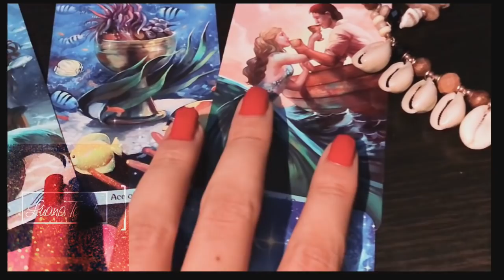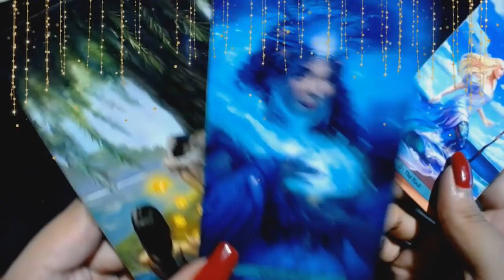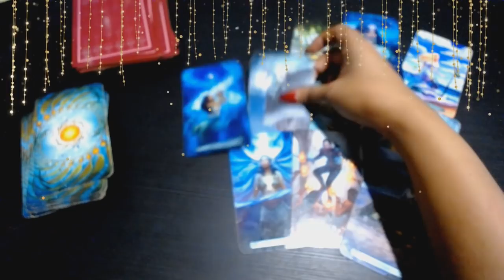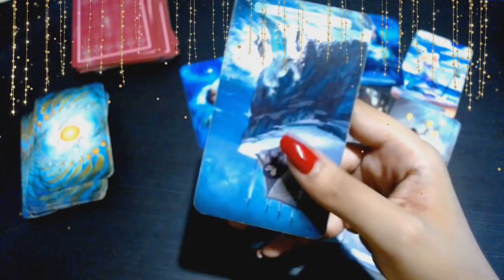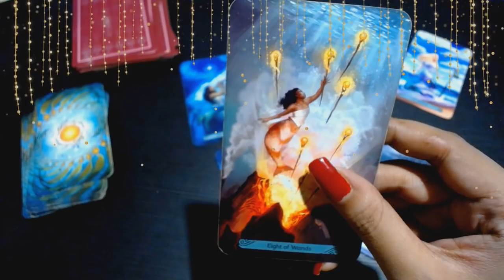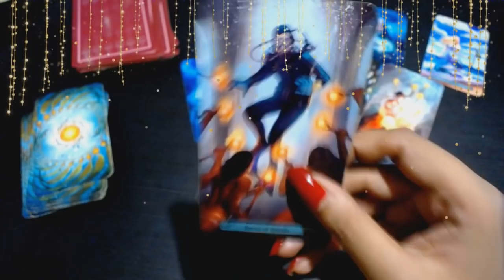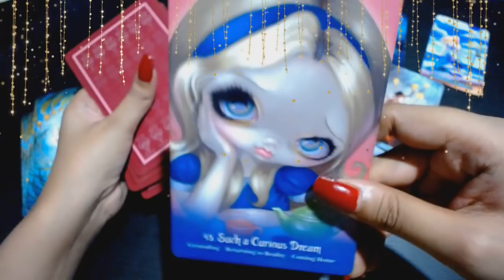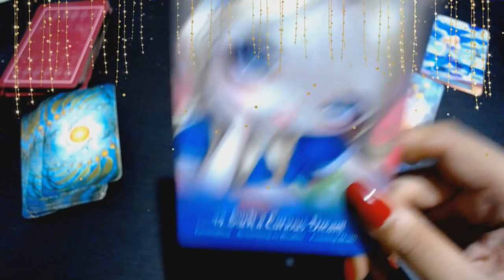ACUARIO ♒️ TAROT AMOR 🤩🍀AQUI NO HAY MIEDO!🍀🤩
Predicciones tarot amor para Acuario en Julio 2020
Te he ayudado? Dona al canal